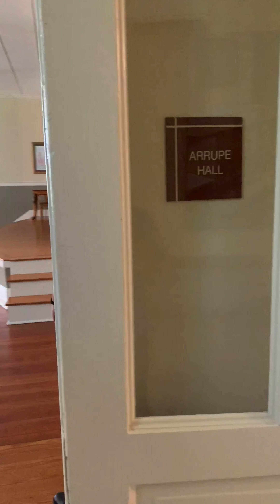Tour of Jesuit Novitiate | UCS 2020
The USA Central and Southern (UCS) Province serves in 13 states, Puerto Rico and Belize and has approximately 400 men who serve as pastors, administrators, educators, spiritual and retreat directors and in other roles. Jesuits have served in this area of the United States and the Caribbean as early as the 16th century and continually since the restoration of the Society in 1815.  With great joy we welcome men who desire to discern God's call to serve as a Companion of Jesus.